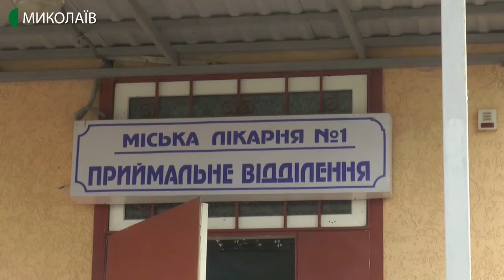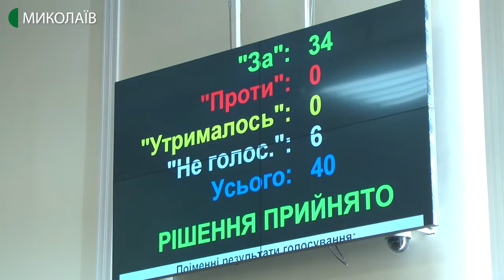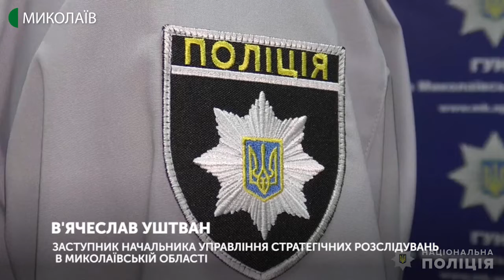05.03.2020. Новини. 19:00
Новини
Інформаційна картина дня (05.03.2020) поглядом кореспондентів телеканалу UA: Миколаїв (випуск новин — 19:00):
- У Центральному суді Миколаєва до 11 березня оголосили перерву у розгляді справи Дмитра Прокопенка, учасника ДТП, внаслідок якої загинула пасажирка маршрутного таксі, а ще двоє пасажирів та водій з травмами знаходяться у лікарні.
- у  Миколаєві відбулись навчання для  персоналу міської лікарні №1.
- Щоб запобігти поширенню коронавірусу, Мінохорони здоров’я планує тимчасово обмежити масові заходи та зупинити навчання у школах.
Миколаївський обласний центр здоров’я цьогоріч реорганізують.
- 246 миколаївських ветеранів Другої світової війни 9 травня цього року отримають підвищену грошову допомогу.
У селі Мигія Первомайського району співробітники Управління стратегічних розслідувань спільно з прокуратурою та робочою групою обласної адміністрації викрили незаконний гранітний кар’єр.
Учні шести загальноосвітніх шкіл Миколаєва взяли участь у благодійній акції “Скринька хоробрості” - збирали подарунки для хворих дітей Миколаївської обласної дитячої клінічної лікарні.